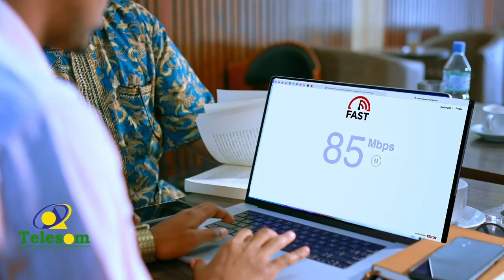Weft uu hogaaminayo Gudoomiyaha Komishanka Doorashooyinka Somaliland ayaa kormeeray goobaha...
Weft uu hogaaminayo Gudoomiyaha Komishanka Doorashooyinka Somaliland ayaa kormeeray goobaha qaybinta kaadhka cod bixinta gobalka Awdal.